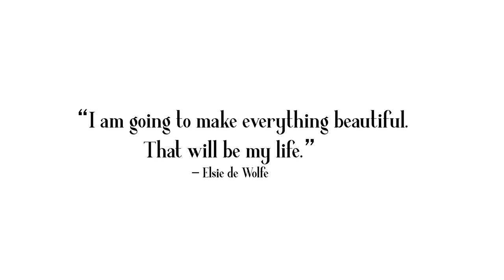Love Lucy: Tablescape